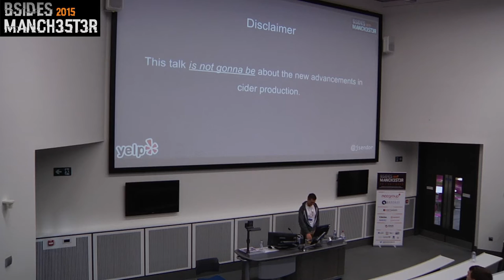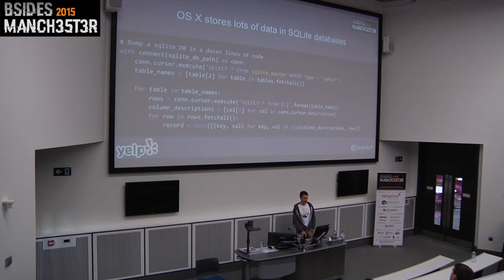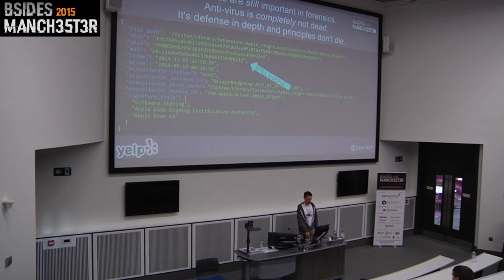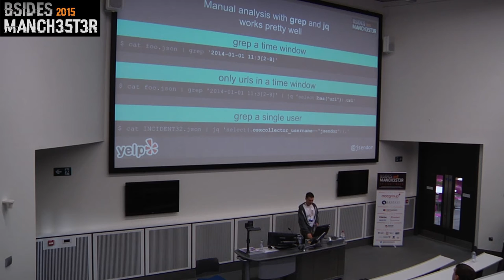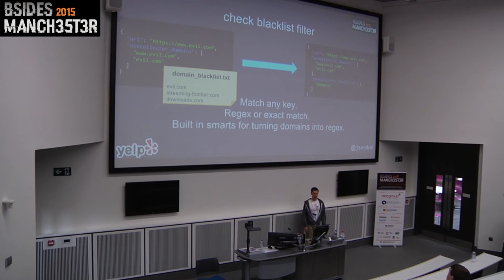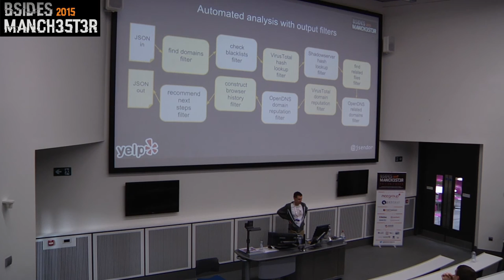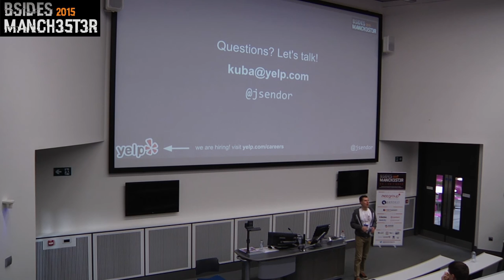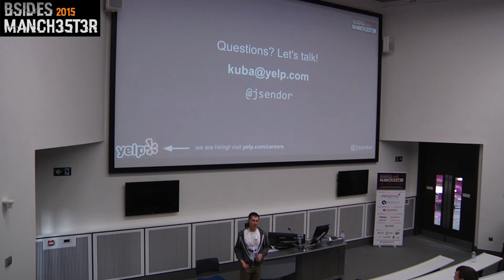2015 - Kuba Sendor - Squashing Rotten Apples Automated forensics & analysis for Mac OS X..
OSXCollector is an open source forensic evidence collection and analysis toolkit for Mac OS X. It automates the forensic evidence collection and analysis that previously Yelp's team of responders has been doing manually.

We use Macs a lot at Yelp, which means that we see our fair share of Mac-specific malware alerts. Host based detectors like antivirus software will tell us about known malware infestations or weird new startup items. Network based detectors see potential CnC callouts or DNS requests to resolve suspicious domains. Sometimes our awesome employees just let us know, “Hey, I think I have like Stuxnet or conficker or something on my laptop.”
When alerts fire, our incident response team’s first goal is to “stop the bleeding” – to contain and then eradicate the threat. Next, we move to “root cause the alert” – figuring out exactly what happened and how we’ll prevent it in the future. One of our primary tools for root causing OS X alerts is OSXCollector. It was developed in-house at Yelp to automate the digital forensics and incident response (DFIR) based on our past experiences when dealing with the malware infections and other threats haunting Yelp's corporate network.